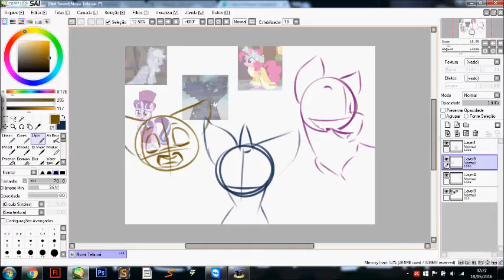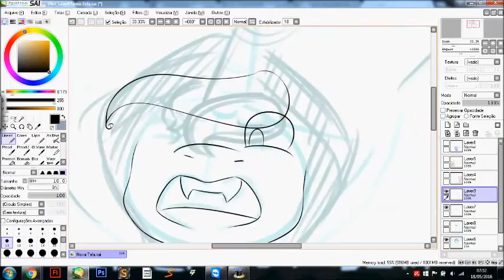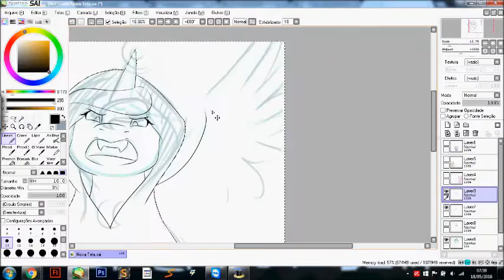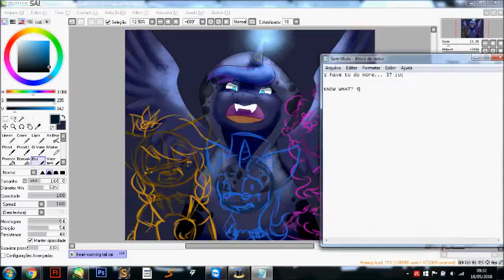Heart's Warming Tails [Speedpaint] [1/4]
I just watched the episode. And as a MATURE GIRL I saved all the musics in my celphone

I'm going to split the speedpaint, because:
1- its going to be TOO long
2- i have no time to complete in one speedpaint. I have a life called school XD

First one(Future): HERE
Second one(Past): Soon
Third one(Present): Soon
Fourth one(Snowfall frost and effects): Soon

Musics:
-Heart's Warming Eve is Here Once Again
-Luna's Future(instrumental)